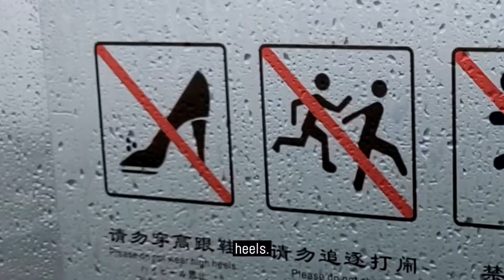OKAY TURN LEFT | The Hakka Spirit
We’re winding our way through the ties which bind the Hakka beyond history and into their shared culture, conversation, and cuisine.